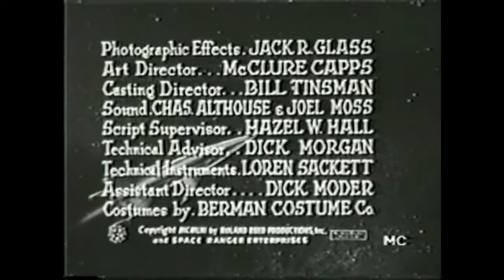Rocky Jones, Space Rangers 1954 S01E03 Beyond The Curtain Of Space Chap 3